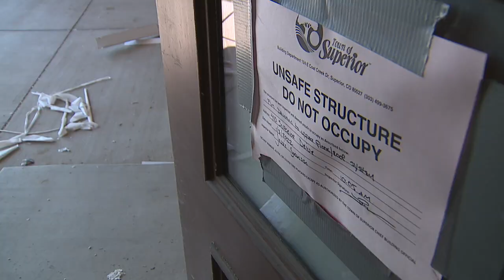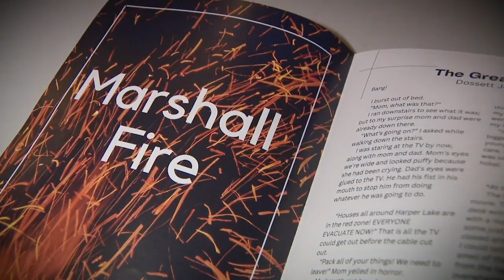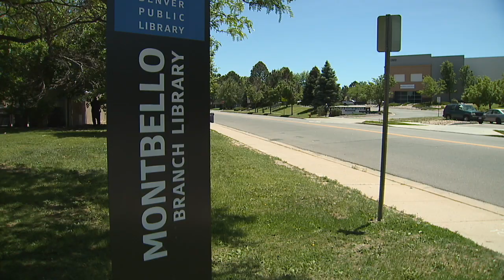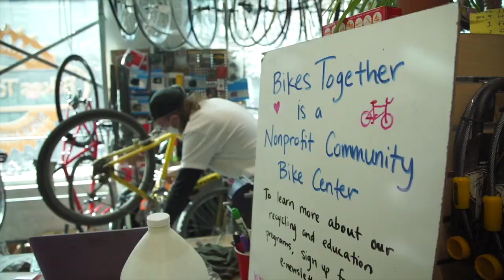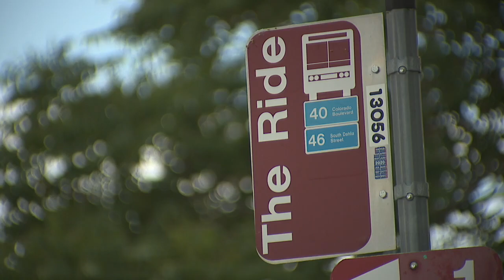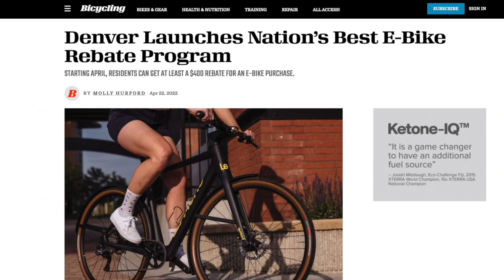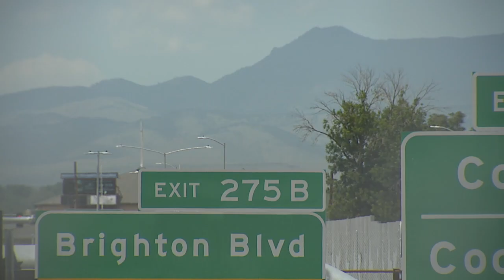adam Hillberry in depth photojournalism 2022 Heartland EMMY winner - short from content - under 10